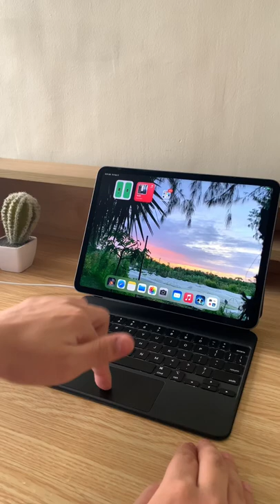iPad Pro Magic Keyboard